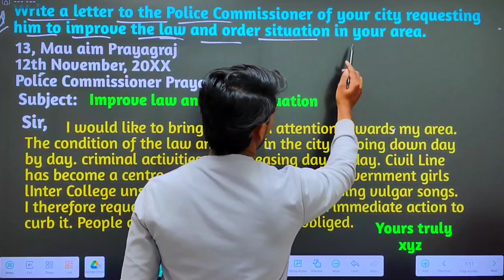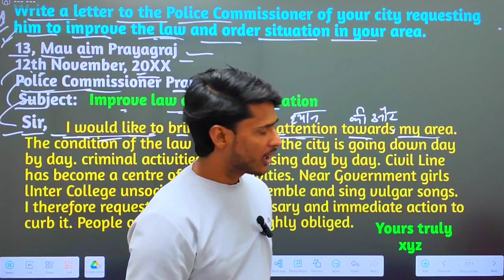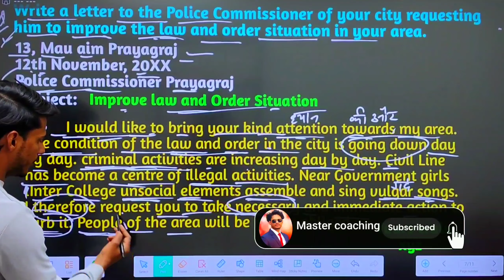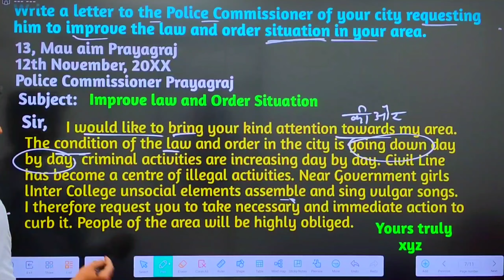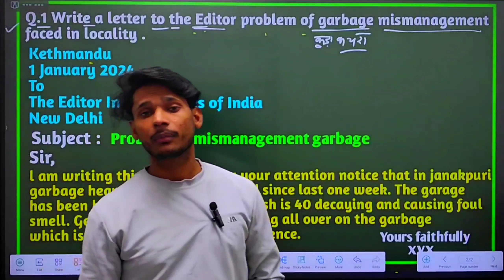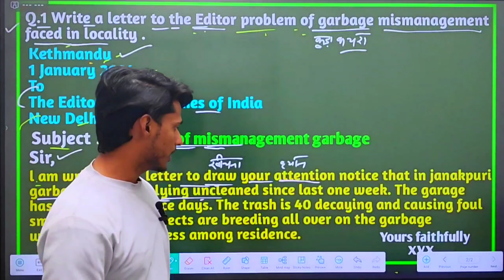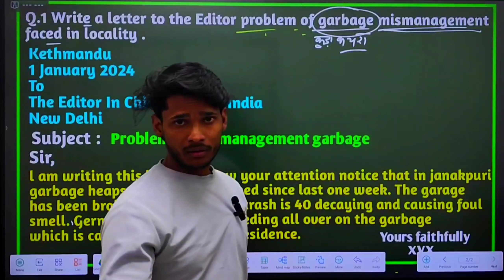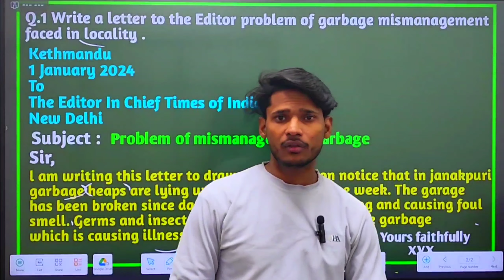12th English 2 महत्त्वपूर्ण ✉️ Letter writing 2024 | Class 12 English Most Important Letter writing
Hi

About this video:
12th English 2 महत्त्वपूर्ण Letter writing 2024 | Class 12 English Most Important Letter writing
Class 12 English Most Important letter 2024
How to write English letter writing 2024
Class 12 English letter writing 2024 12th English Most Important letter 💌
Master coaching letter writing 2024 Class 12 English Most Important letter 2024
HOW TO WRITE ENGLISH Letter 2024
Class 12 English Letter 2024 12th English Most Important letter writing